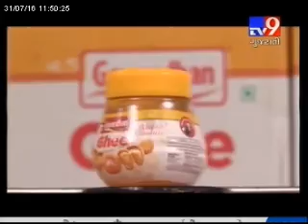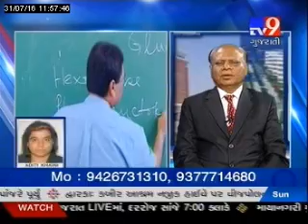DR JOGADIA MBBS IN CHINA TV9 Gujarath 31 07 2016 11 30 00 AM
MBBS IN CHINA  AWARENESS TALK SHOW